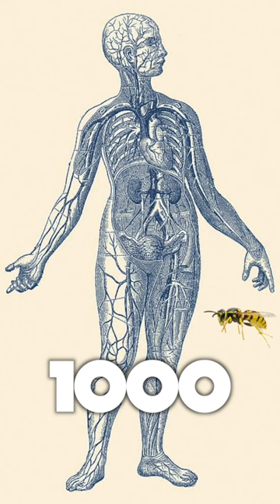Les PIRES piqures d'insectes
Cet homme a expérimenté plus de 1000 piqures d'insectes hymenoptères. Pour la science, promis.